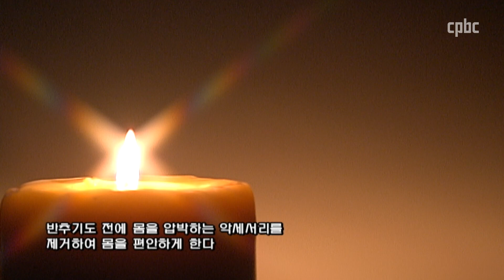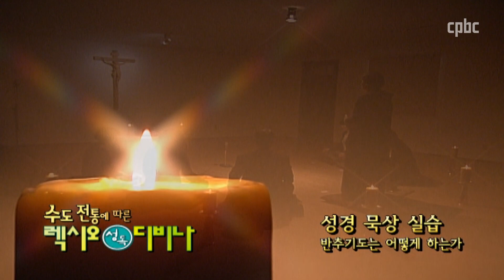84강 성경 묵상 실습 - 반추기도는 어떻게 하는가 - 예수기도(Jesus Prayer) 2_허성준 신부의 수도 전통에 따른 렉시오 디비나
허성준 신부의 수도 전통에 따른 렉시오 디비나
제84강 성경 묵상 실습 - 반추기도는 어떻게 하는가

성경을 온 마음으로 읽고 되새기는 ‘렉시오 디비나'(聖讀)
오랜 수도(修道) 전통이 남겨준 가장 훌륭한 유산 가운데 하나.
고대 수도자들의 삶과 말씀을 체험해 온 허성준 신부가
수도 전통에 따른 성경 읽기와 묵상 방법을 통해
하느님께 다가가는 거룩한 독서-기도의 길로 안내합니다.

▶ 진        행 |  허성준 가브리엘 신부 (성 베네딕도회 왜관 수도원)
                          1992 종신서원
                          1993 사제서품
                          1993 대구 가톨릭대학교 영성신학 석사
                          2000 미국 미네소타주 성 요한 대학교 수도승 신학
                                    (Monastic Studies) 수학
                          미국 뉴멕시코주 성 베네딕도회 사막수도원
                          (The Monastery of Christ in the Desert) 침묵 수련
                          부산 '분도 명상의 집' 책임신부 역임
                          대구 파티마 분원(포교 성 베네딕도 수녀회) 지도신
 부, 파티마 병원 원목신부 역임

                           ¶ 저서  '수도전통에 따른 렉시오 디비나' (2003)
                                        '사막에서 길을 묻다' (2007)
                                        '수도전통에 따른 렉시오 디비나II' (2011)

                            ¶ 역서 '구심기도' (2003)